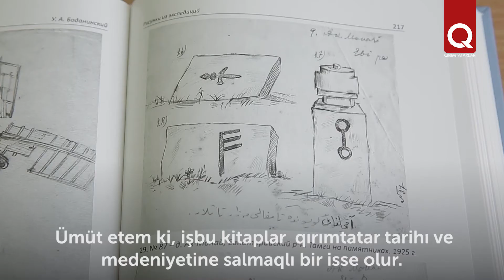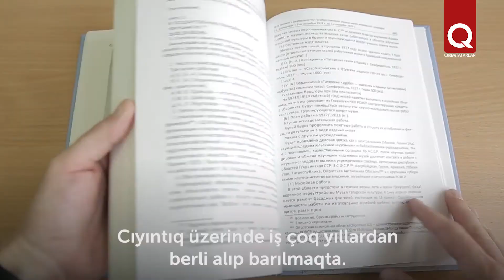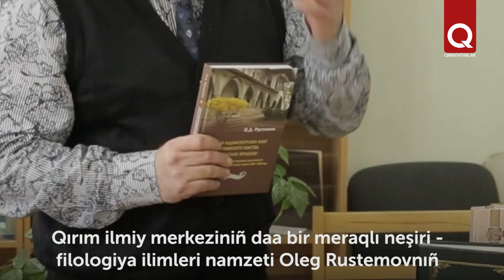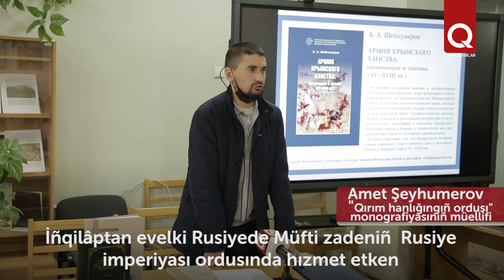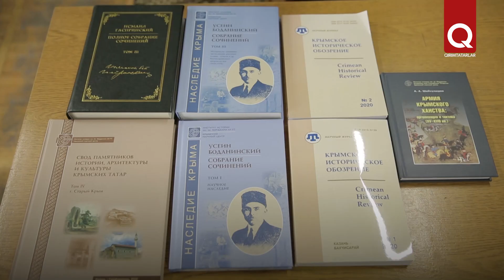Qırım ilmiy merkeziniñ yañı kitapları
Marcani adına institutnıñ Qırım ilmiy merkezi F. Yaqubov adına  QMPU ile işbirlikte  Qırım tarihı boyunca soñki 2 yıl devamında neşir etilgen yañı kitaplarnı taqdim etti. Bu müim ve qıymetli neşirler arasında  "Qırımtatar tarihiy, medeniy ve mimarlıq abideler cedveli"niñ IV cıltı, bunıñ kibi de "Üsein Bodaninskiy eserleriniñ toplamı" da bar.